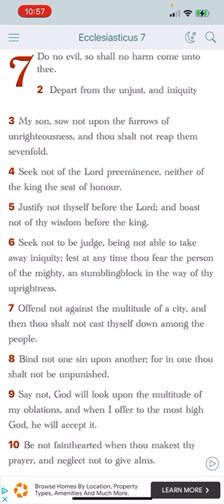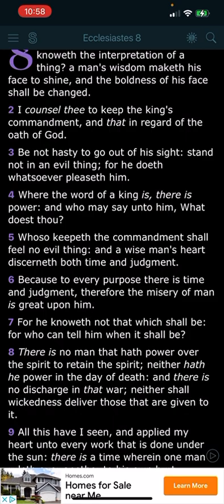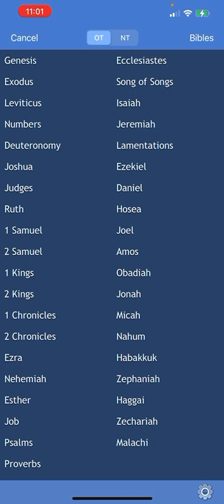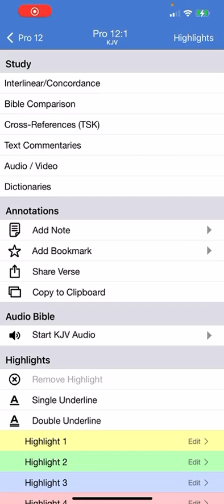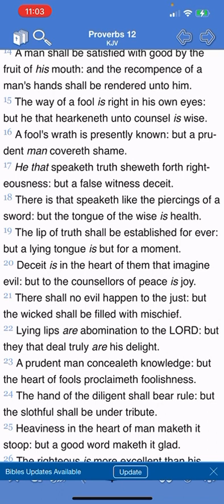Do No Evil No Harm Shall Come To Thee